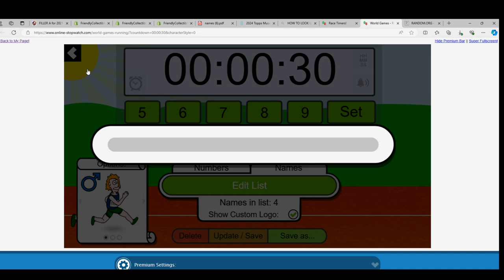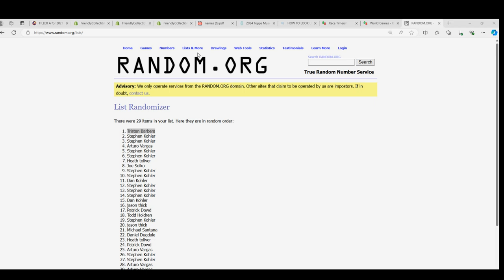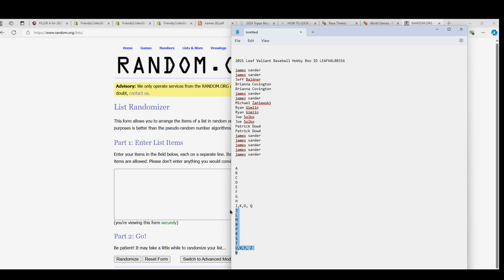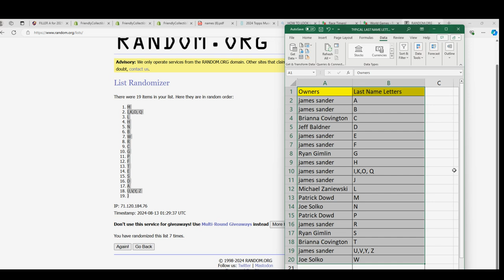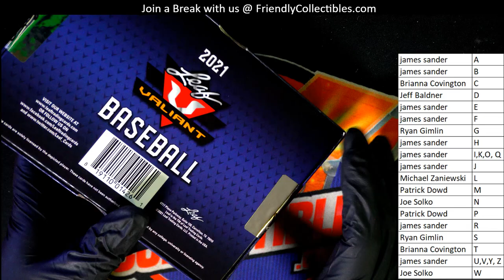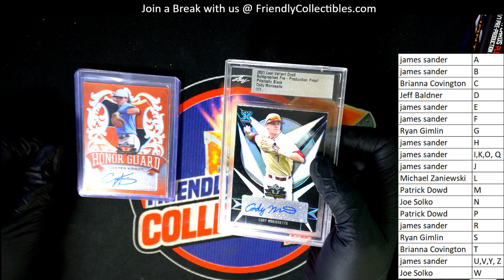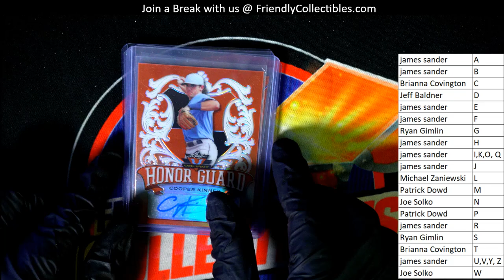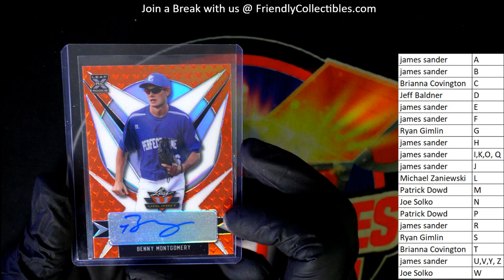2021 Leaf Valiant Baseball Hobby Box ID LEAFVALBB316